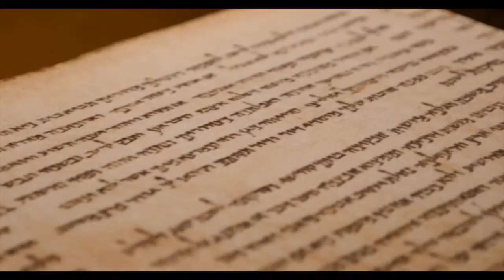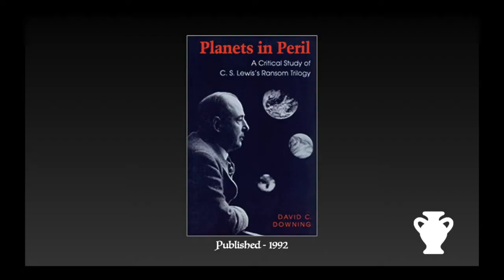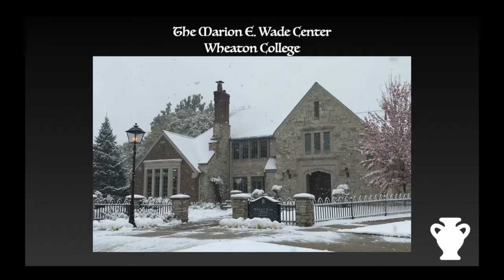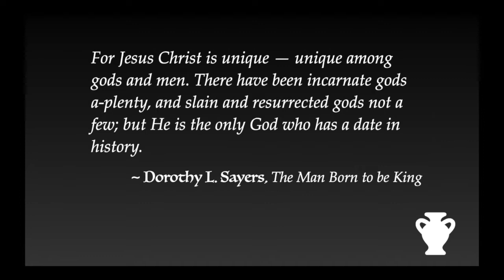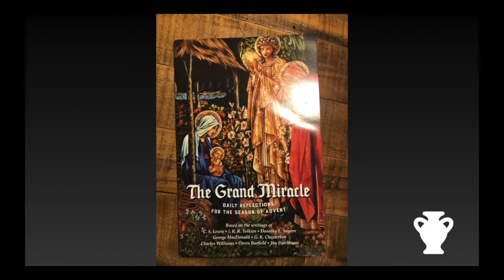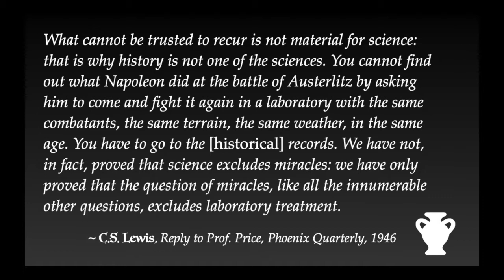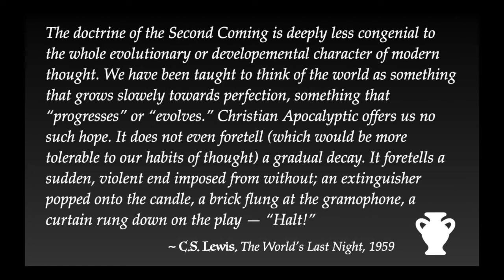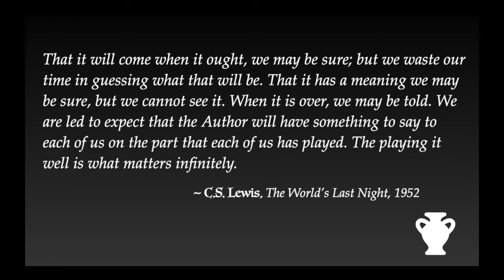Monocle & Spade #7: The Grand Miracle: C.S. Lewis on the Incarnation of Christ with David Downing